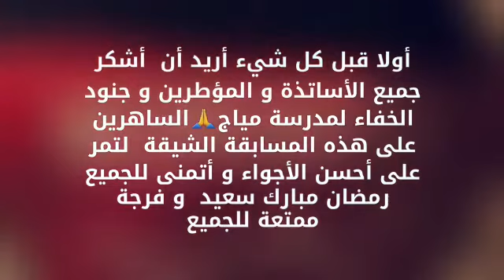MIAGE-Prime Final -Amine Ait Abdelkrim